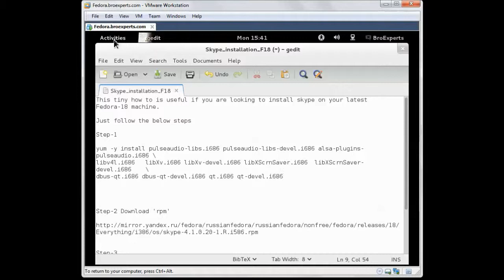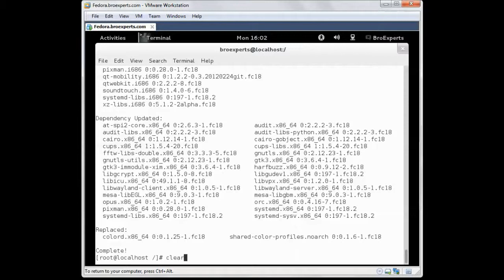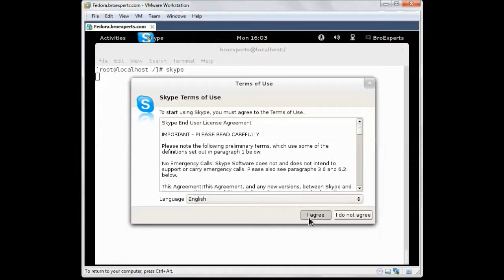How To Install Skype on Fedora 18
Quick Video to install Skype on Fedora 18.